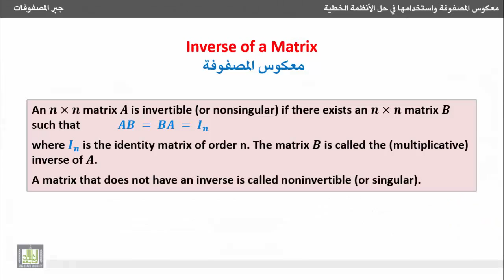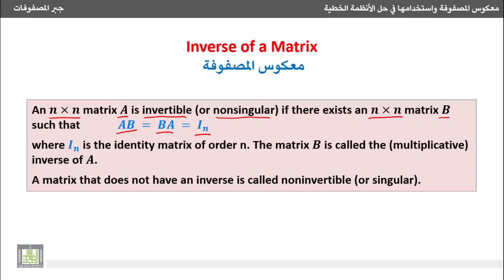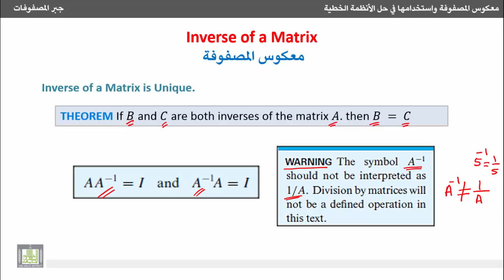جبر المصفوفات - مفهوم معكوس المصفوفة ووحدانيته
معكوس المصفوفة واستخدامها في حل الأنظمة الخطية
Inverse of a Matrix and Its Usage in Solving Linear Systems
1-  مفهوم معكوس المصفوفة ووحدانيته.
1- Inverse of a matrix and its uniqueness.
1- التعرف على أهداف الدرس.
2- التعرف مفهوم معكوس المصفوفة.
3- التعرف على وحدانية معكوس المصفوفة إن وجد.
1. Intended learning outcomes of lesson four " Inverse of a Matrix and Its Usage in Solving Linear Systems ".
2. Inverse of a matrix.
3. Uniqueness of the inverse of a matrix if it exists.